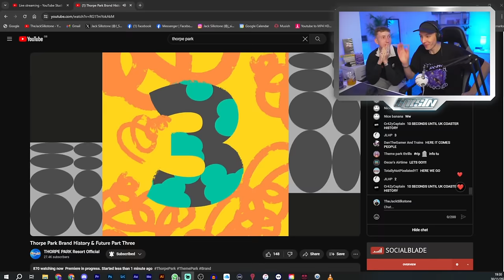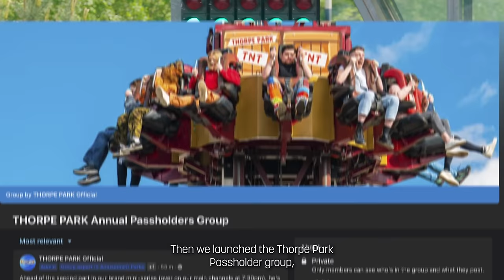Let's Talk About Thorpe Park's New Logo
Thorpe Park have revealed their brand new logo and rebrand plans. I sit down and discuss my opinions and thoughts on not only the new logo but the entire rebrand and future of Thorpe Park. Including the construction of the UK's tallest and fastest rollercoaster - Hyperia!